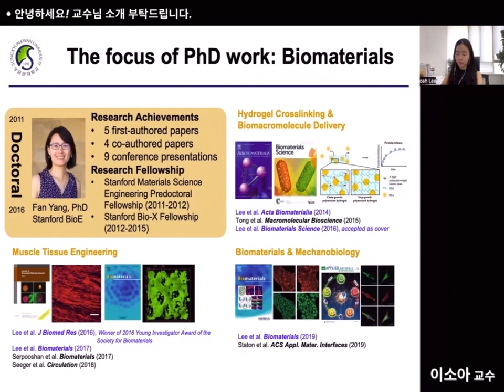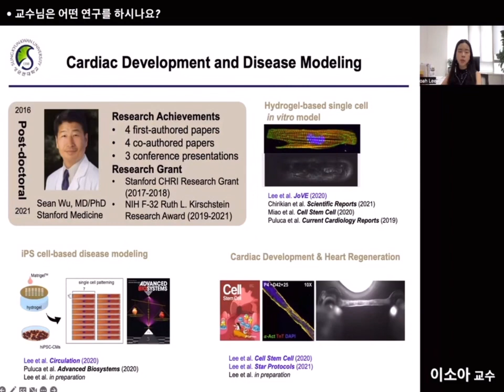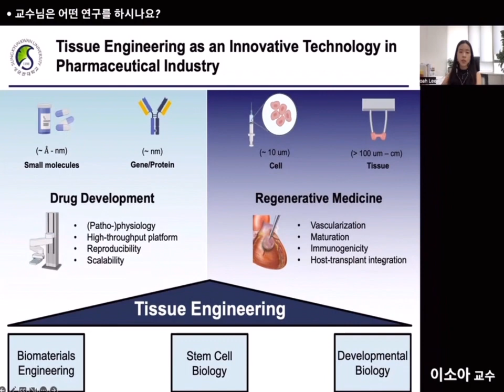이소아 교수 사전 인터뷰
[사전 등록 링크 공유] (160명 등록 중)

2022년 K-BioX 글로벌 CLASS 세미나 4_9회가 다음 주 목요일 8월 25일 오전 9시 (8시 40분 회의실 오픈/한국시간)에 시작합니다.

편집 : 오주연 (고려대학교)